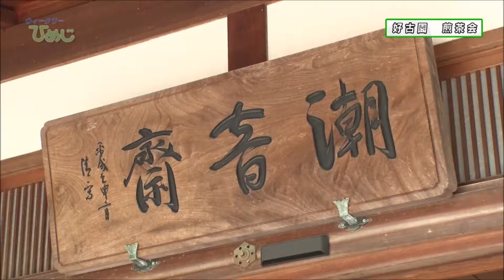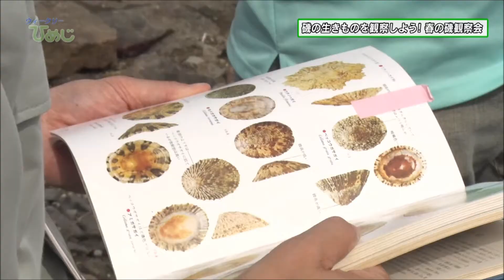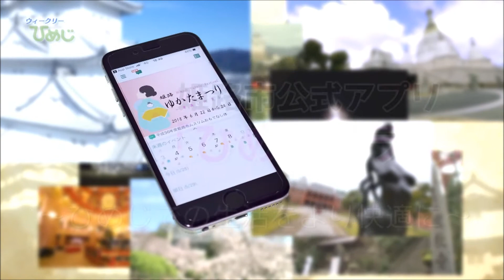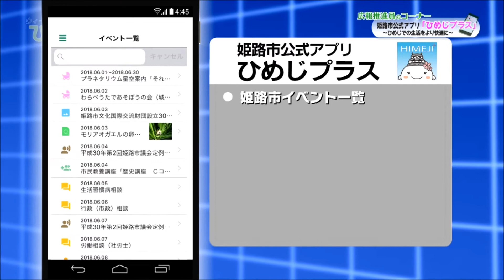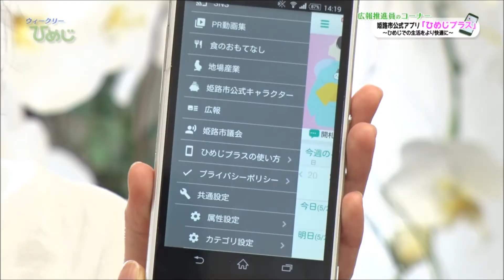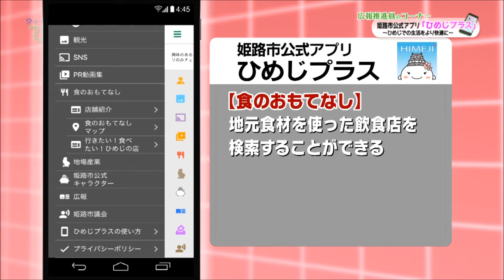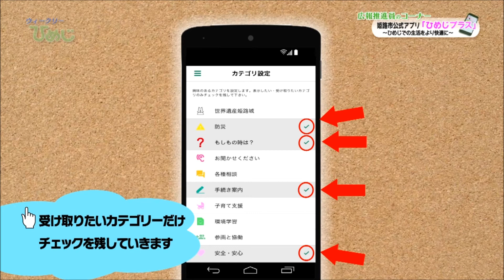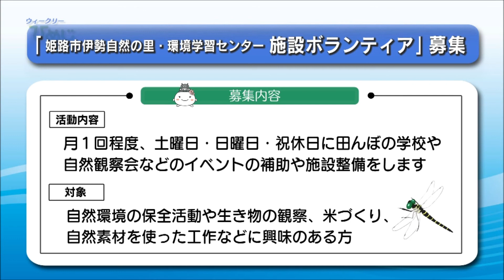市政広報番組ウィークリーひめじ（平成30年6月1日～平成30年6月7日放送分）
○まちの話題
　(1)好古園　煎茶会
　(2)磯の生き物を観察しよう「春の磯観察会」
　姫路市公式アプリ「ひめじプラス」～姫路での生活をより快適に～
　姫路市伊勢自然の里・環境学習センター施設ボランティア募集